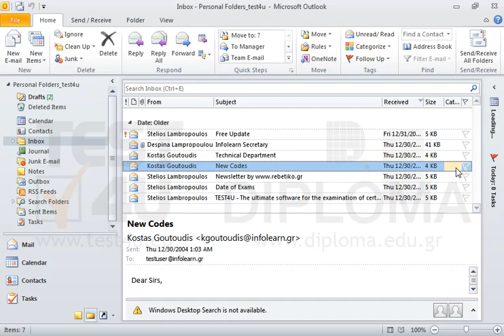Insert any flag in the New Codes email located in your Inbox.